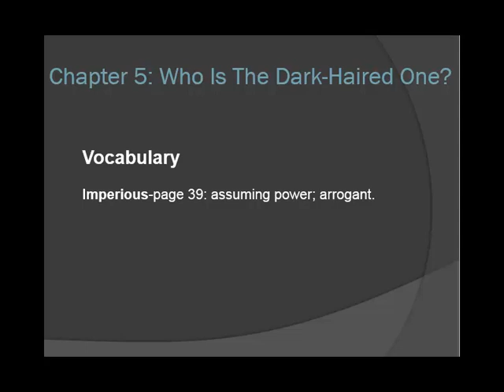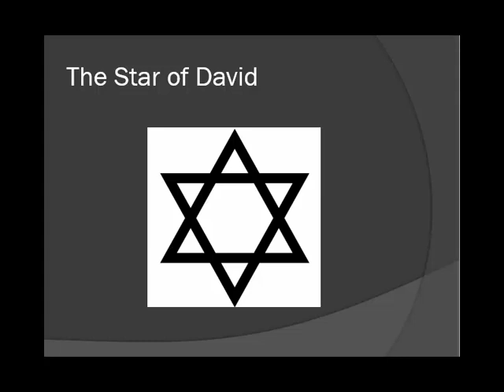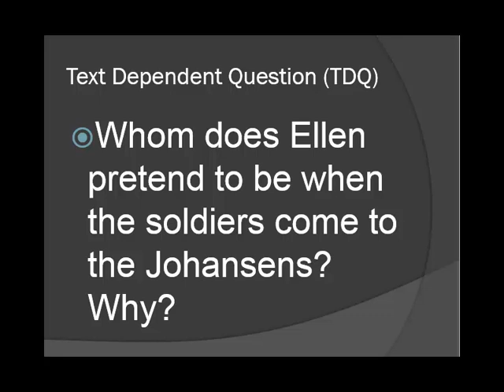Number the Stars ch. 5